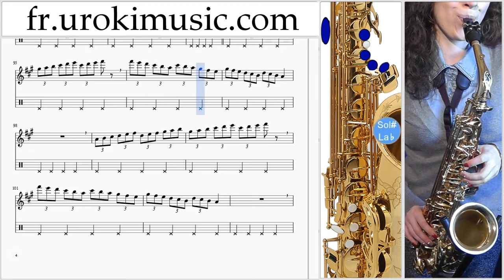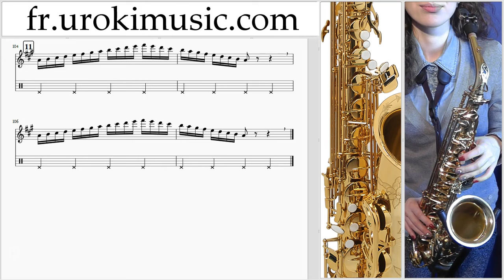Cours de Saxophone Alto Sam Smith Stay With Me Partie#1 Partitions Mélodie Сhansons Tuto Comment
Cours de Saxophone Alto Sam Smith Stay With Me Partie # 1. Partie # 1 contient des exercices. Ces exercices vous préparer pour la partie # 2. Partitions Mélodie Сhansons Tuto Comment Jouer Tab Tablature Méthodes Leçons Apprendre